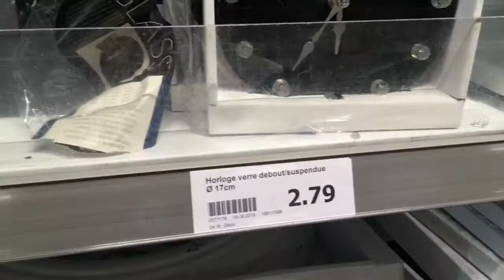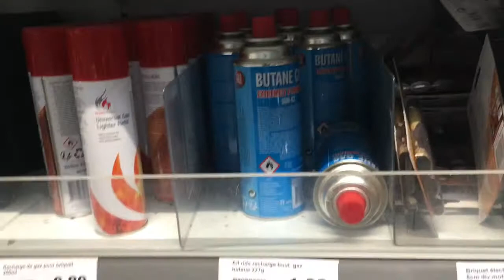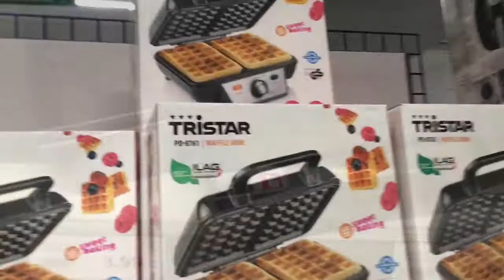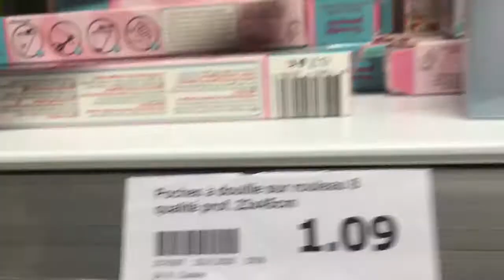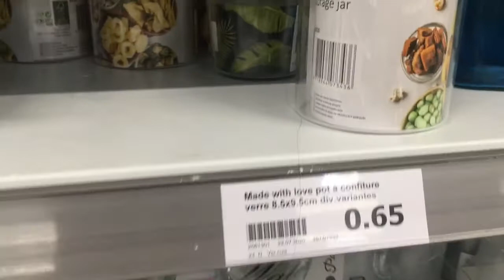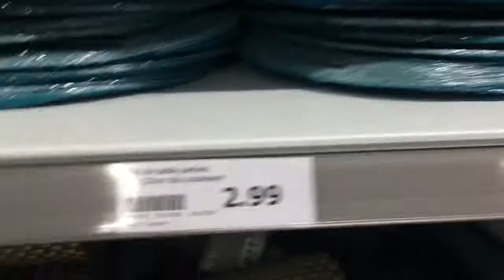جديد أكسيون أواني تهبل و بلاطويات arrivage ACTION 31/07/2020